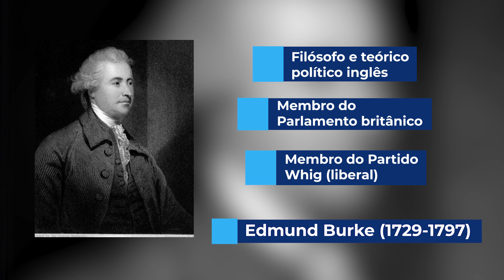Edmund Burke e o conservadorismo - Brasil Escola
Confira a nossa aula para entender melhor a filosofia de Edmund Burke. Já ouviu a frase “Eu sou liberal na economia e conservador nos costumes”? Ela tomou espaço entre as pessoas nos debates políticos dos últimos anos, mas é utilizada de maneira desvirtuada de seu sentido original. O filósofo irlandês Edmundo Burke considerava-se um liberal e, ao mesmo tempo, um conservador. No entanto, faz-se necessário entender o que foi o conservadorismo que tomou grande dos estudos deixados por Burke para a posteridade.